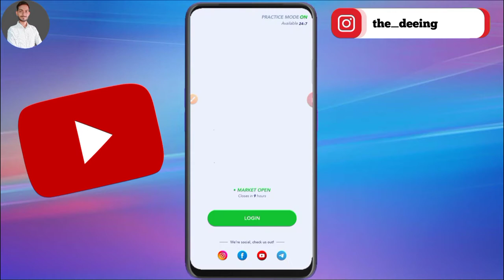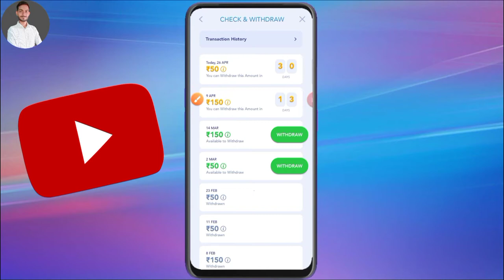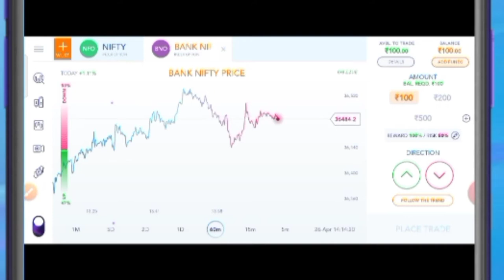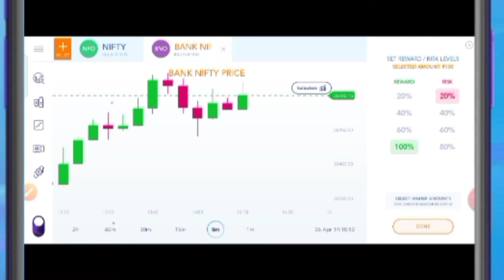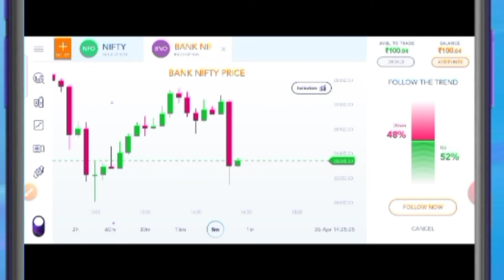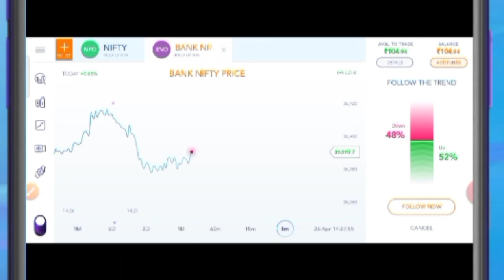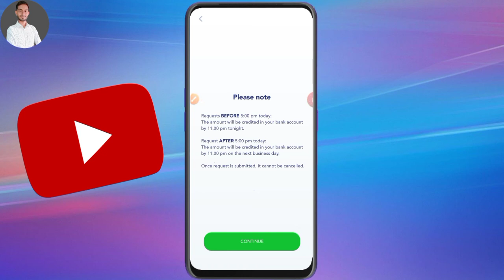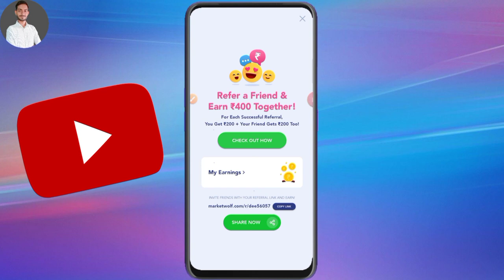Market Wolf Refer And Earn | Market Wolf Trading Demo | Market Wolf Payment Proof | Deepak Singh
About This Video :- In this video I have told you about Market Wolf App Refer and Earn Program and I have also given you trading demo of this app. topic covered - market wolf refer and earn, market wolf referral program, market wolf payment proof, market wolf me trade kaise kare, how to trade in market wolf, how to withdraw money from market wolf, refer and earn new demat account,highest paying demat account, highest paying refer and earn program, highest paying referral program, highest paying demat account refer and earn.